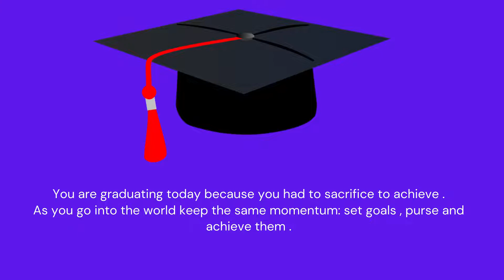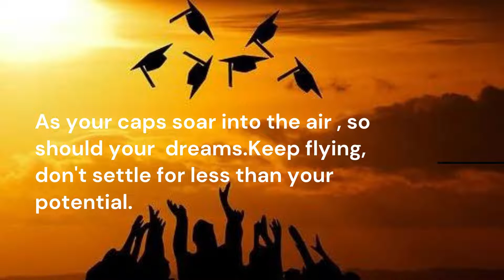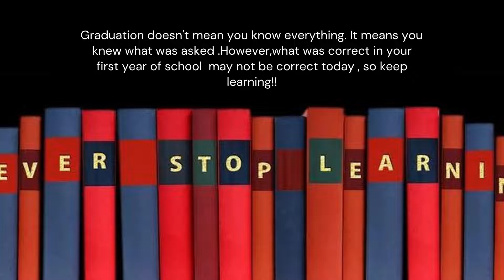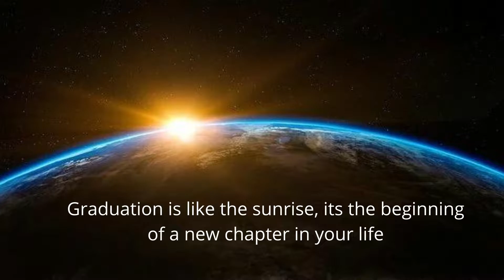best graduation quotes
Get the best and inspiring quotes for your graduation